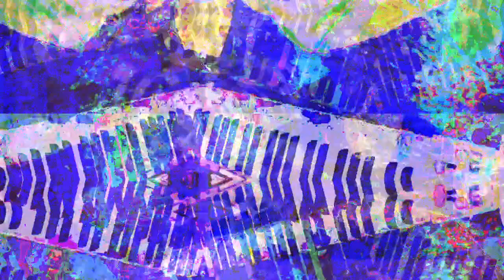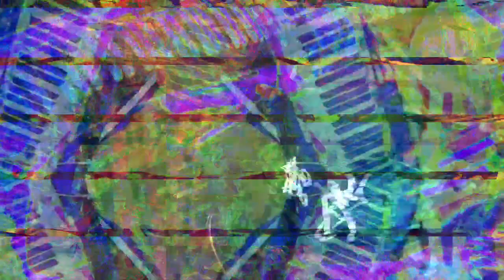[EPILEPSY WARNING] Movie 23 03 01 22h41m31s